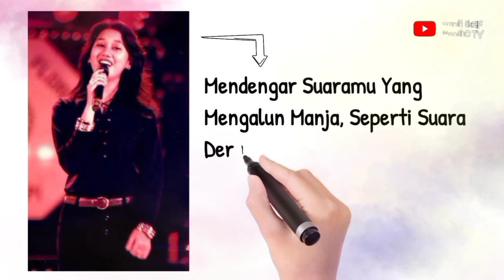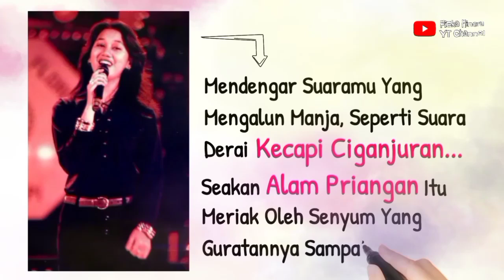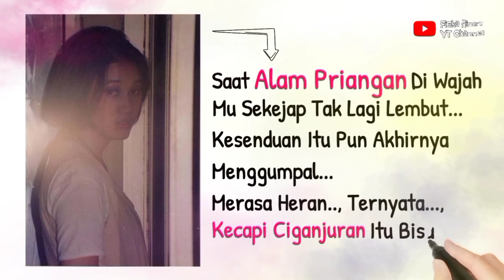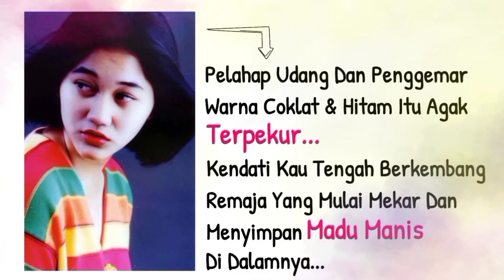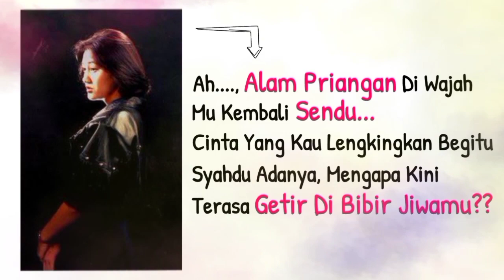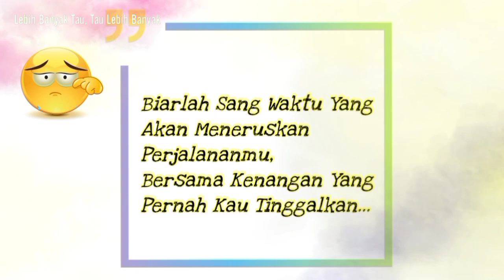Gambaran Kesedihan Di Raut Wajah Nike Ardilla | Sketsa Hidup Nike Ardilla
SKETSA Mu Dalam Bait-Bait Puisi
Nike Ardilla Dalam Bait-Bait Puisi.